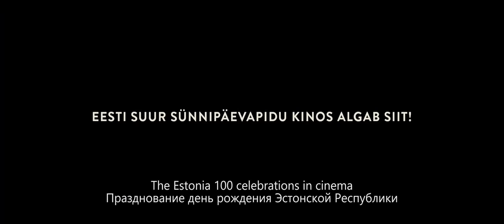THE LITTLE COMRADE Trailer | PÖFF 2018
Baltic Film Competition
The Little Comrade (Seltsimees laps)
by director Moonika Siimets
Estonia, 2018